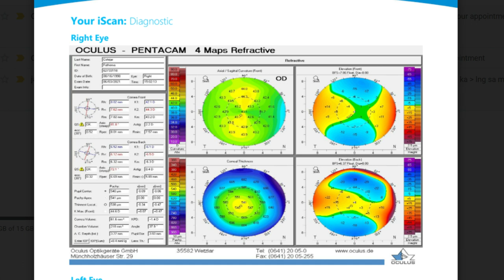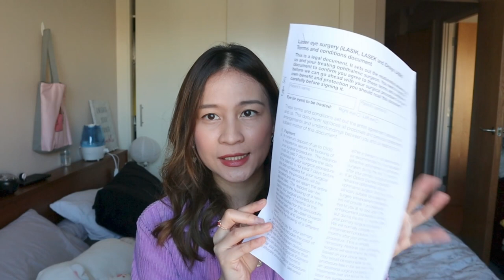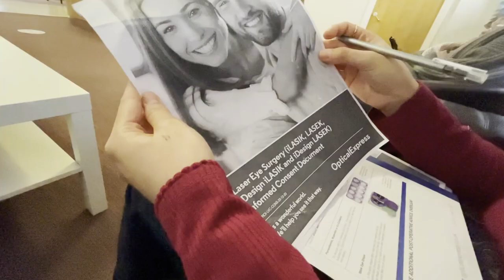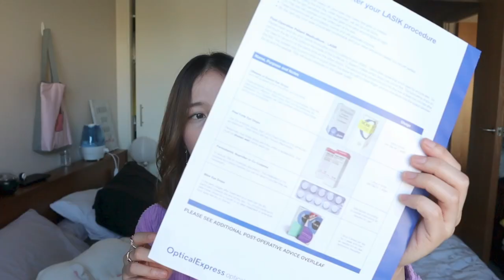My Laser Eye Surgery in the UK | Little Pinay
My long overdue lasik (laser eye surgery) vlog is finally uploaded lol. This video will tell you my experience, the cost and payment method, my recovery and everything else that I can share so enjoy!